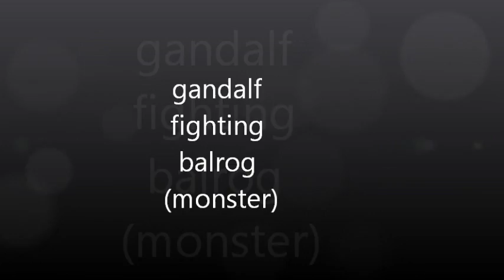gandalf vs balrog (monster)